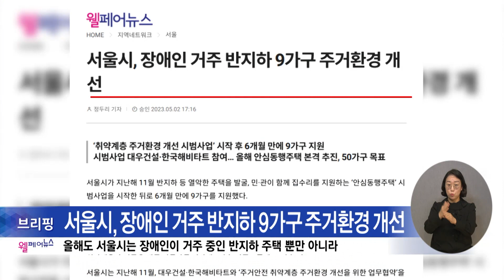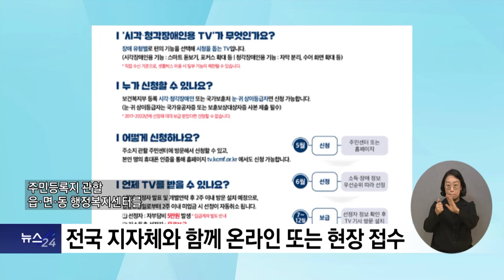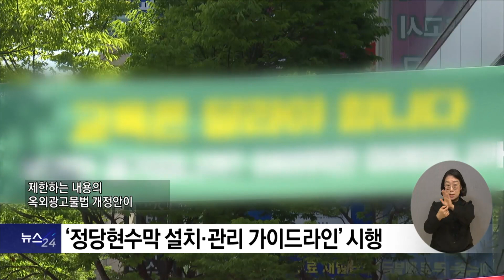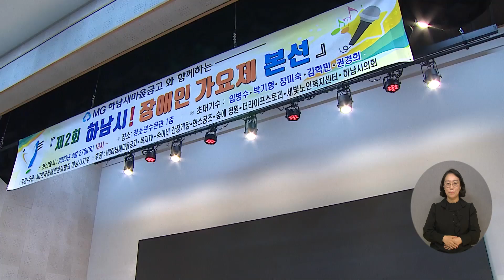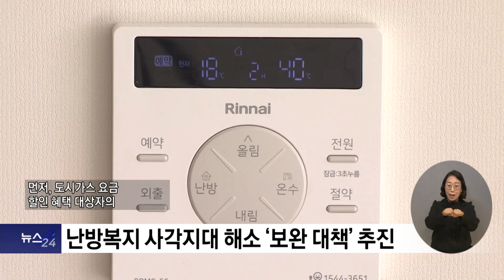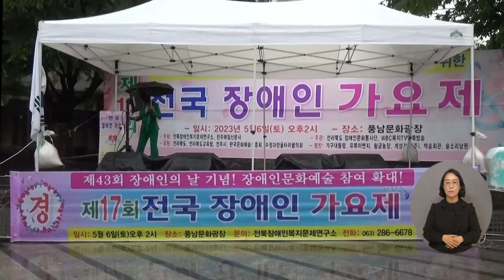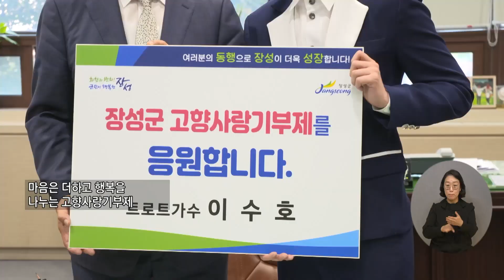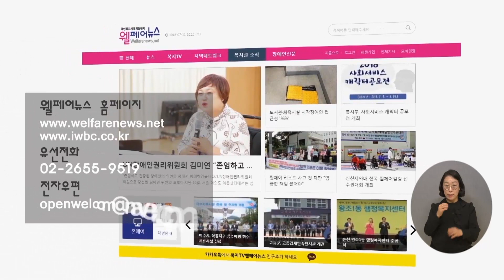복지TV뉴스24 _ 전체영상 / 2023.05.10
주요1) 방통위, ‘시·청각장애인 맞춤형TV’ 보급한다

주요2) 법무부,장애인응시자‘변호사시험편의’ 개선

주요3) 어린이·노인·장애인 보호구역, 정당현수막 설치 ‘금지’

나도말좀합시다) 가정의 달 5월, 노래로 전하는 마음

주요4) 따뜻함을 채우다 ‘하남시 장애인 가요제’

주요5) 백상 거머쥔 배우 하지성, “나에게 연기는 대화이자 삶”`

정책_1) 난방복지 사각지대 해소 ‘보완 대책’ 추진

전국24주요1) ‘함께 노래해요’ 어린이 동요콘서트 개최

전국24주요2) ‘뜨거운 경연의 한마당’…전국 장애인 가요제

전국24주요3) ‘불타는 트롯맨‘ 가수 이수호 장성군에 고향사랑기부

전국24주요4) 여수시, 생존수영 교육 유아까지 확대지원